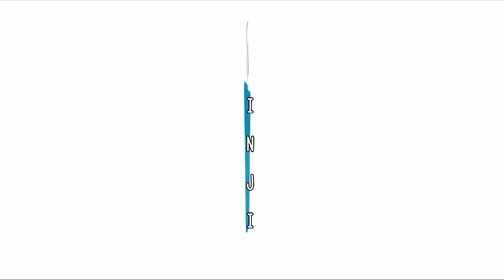Pyaar Prema Kaadhal Trailer | Reactions | Harish Kalyan, Raiza, Yuvan Shankar Raja